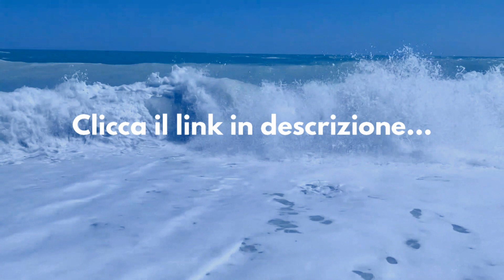La Sirenetta (DE, 2013) sub ITA SUBclassics - heroica.it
Clicca qui per vedere il film!

Quinto film del Mermaid Film Festival:
Die Kleine Meerjungfrau (DE, 2013)

Non dimenticare di visitare il sito di heroica.it
per scoprire le analisi di tutti i film!🌊🧜‍♀️✨
Qui!⤵️